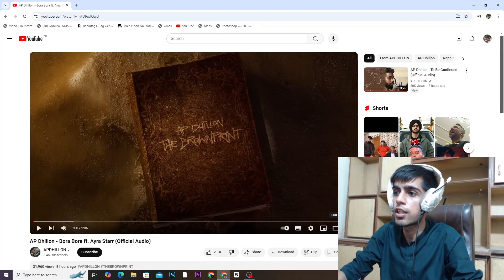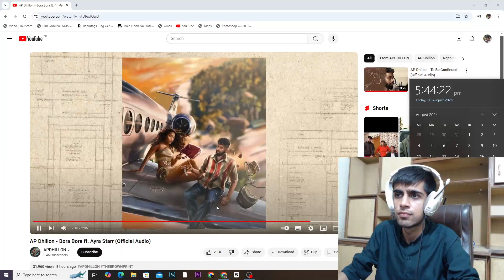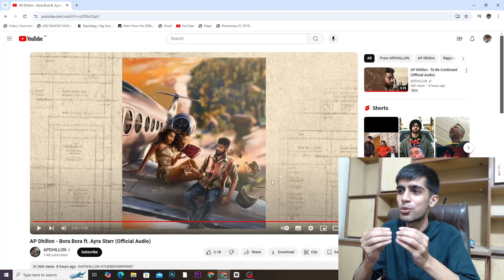AP Dhillon - Bora Bora ft. Ayra Starr (Official Audio) | Pakistani Reaction